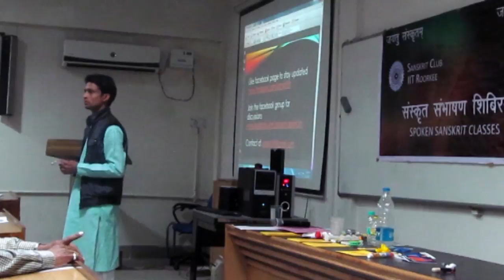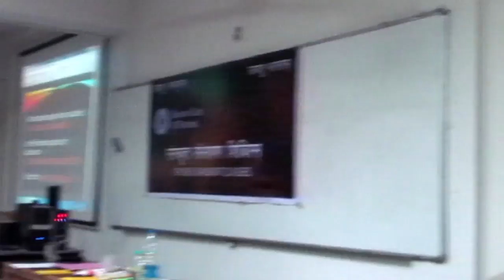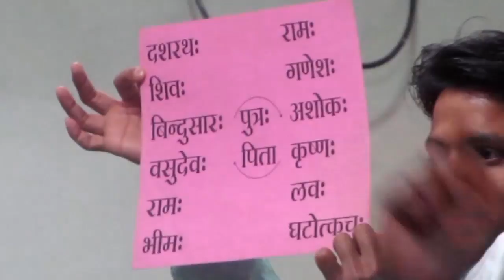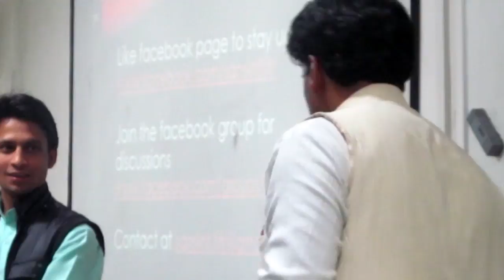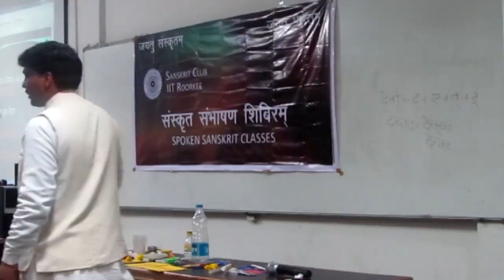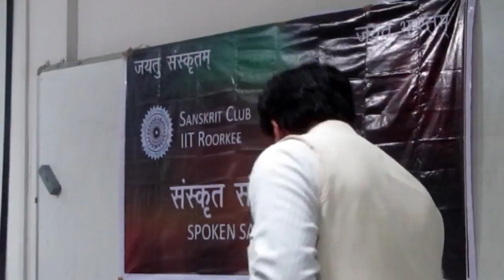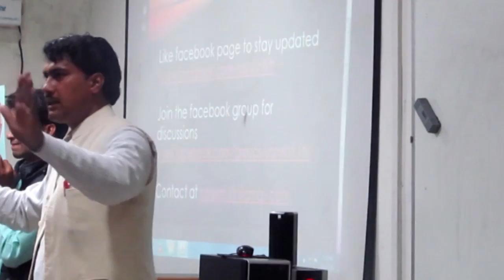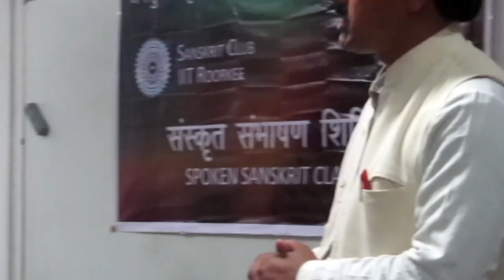Day #2 : Spoken Sanskrit Classes (11th Mar 2015)